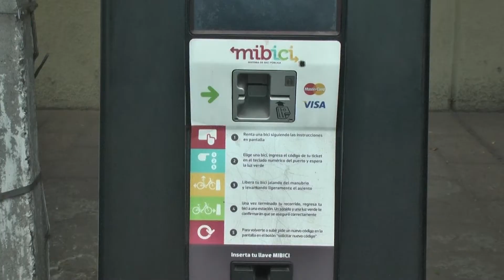Programa "Mi bici" toma medidas sanitarias.